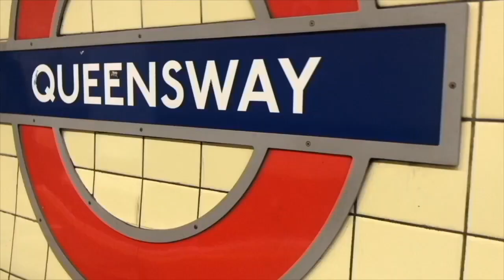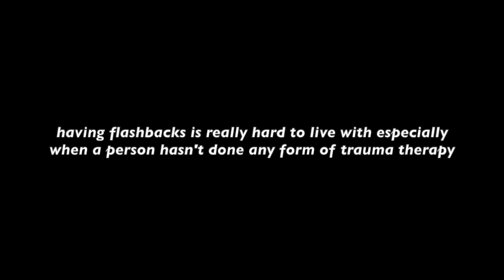After a flashback (I dissociated on camera) | Vlog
YoungMinds
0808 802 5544 (parent helpline)